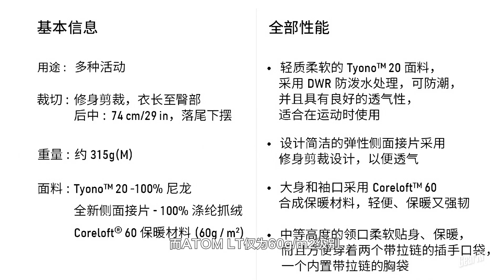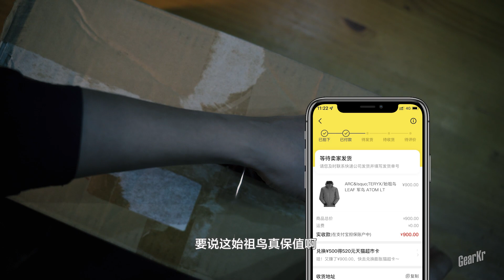REGEAR / 誰說便宜沒有好棉服？SANFO PLUS輕型多功能棉服測評 無送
誰說便宜就沒有好棉服？這期測評一款平價棉服，三夫PLUS的輕型多功能棉服！